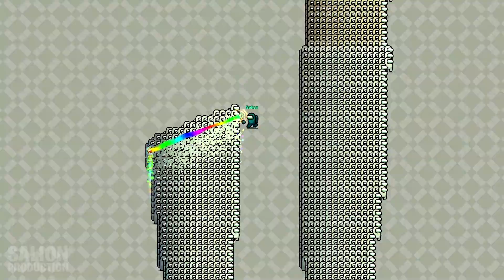Squid Game Doll in Among Us Paint - 8410 Crewmates!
Among us, but it's squid game doll consist of 8410 crewmates! Giant squid game doll in Among Us!

We actually create a game of Among Us working with painting mod! Watch this video all the way through because it gets crazier!